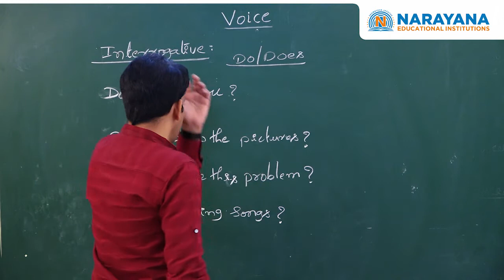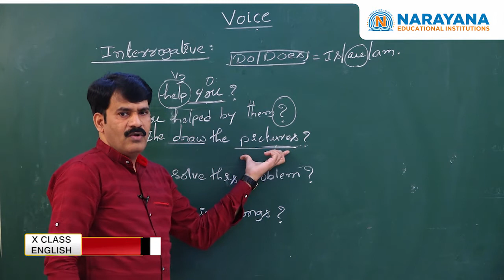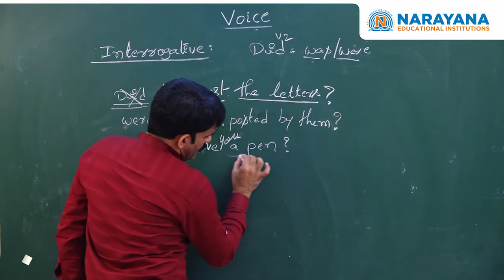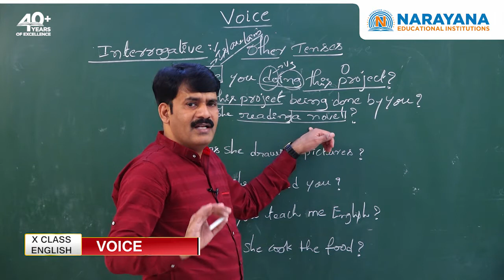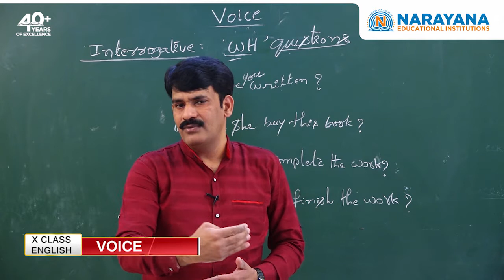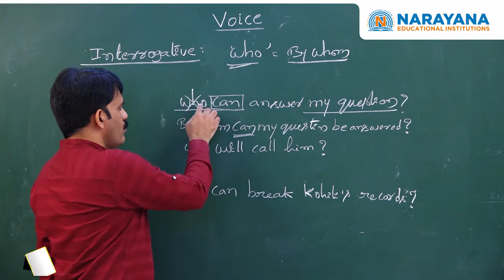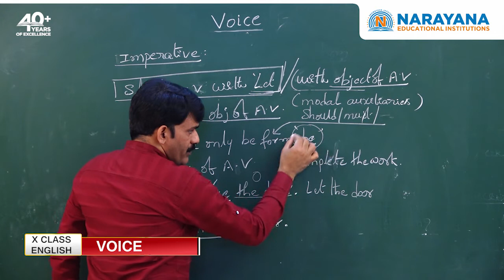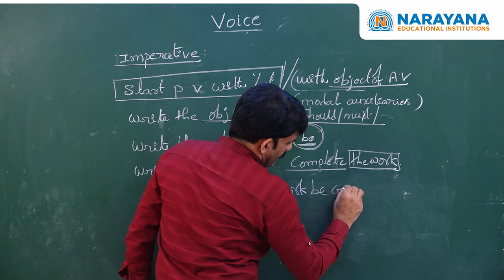CLASS X ENGLISH VOICE PART2